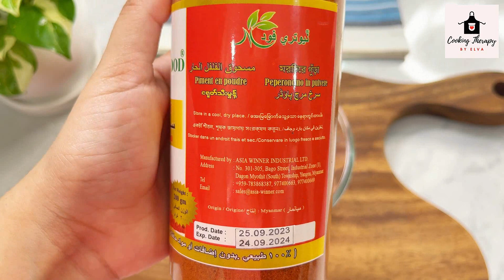BEANS & RICE MIX CHICKEN SOUP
Beans & Rice Mix Chicken Soup Recipe (Spicy)
အဟာရကြက်သားပဲဆန်ပြုတ်ချက်နည်း

ဒီလိုရာသီအကူးအပြောင်းလေးမှာ
ကိုယ်ခံအားမကြဖို့လိုအပ်ပါတယ်နော်
Weight ထိန်းချင်တဲ့သူများသာမက
အသက်အရွယ်ကြီးပိုင်းများလည်း
စားလို့အရမ်းသင့်တော်တဲ့
Red Ruby Beans & Rice Mix
အဟာရပဲဆန်ပြုတ် Proteinဓာတ်နဲ့
Fibre အမျှင်ဓာတ်ကြွယ်ဝပါတယ်.
အိမ်မှာပဲ လုပ်စာစားစား ခရီးသွားရင်း
ဆောင်ထားထား ရှယ်ပဲနော် 💯
ချက်ပြုတ်ရတာလည်းအရမ်းလွယ်ကူပြီး
အရသာနှင့် မဆလာလေးပါ
Ready ပါပြီးသားဆိုတော့ ရှလွတ် 😋
ရန်ကုန်မြို့ အတွင်းလည်း Home Delivery ရပါတယ်နော် ✨
ဖြန့်ဖြူးရန်စိတ်ဝင်စားပါက အောက်ပါဖုန်းနံပါတ်
များသို့ ဆက်သွယ်မှာယူနိုင်ပါတယ်။

Asia Winner Distribution
320, Bago St, Industrial Zone 1,
South Dagon, Yangon, Myanmar.

Program : Cooking Therapy By Elva